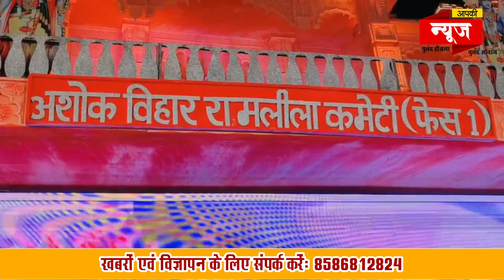राममय वातावरण में सुरेंद्रपाल गुप्ता ने किया रामलीला मंचन का उद्घाटन.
राजधानी दिल्ली की सुविख्यात रामलीला कमेटियों में अग्रणीय स्थान रखने वाली अशोक विहार रामलीला कमेटी के तत्वाधान में प्रत्येक वर्ष आयोजित होने वाली रामलीला के मंचन का उद्घाटन ढोल नगाड़ों व आतिशबाजी के बीच प्रमुख समाजसेवी सुरेन्द्रपाल गुप्ता ने किया। इस अवसर पर सुरेन्द्रपाल गुप्ता ने मंच से रामभक्तों को संबोधित करते हुए सभी को भगवान राम के बताए आदर्शों पर चलने की बात कही।
रामलीला मंचन के उद्घाटन के अवसर पर अशोक विहार की कई जानी मानी हस्तियों को आमंत्रित कर उनका भव्य रूप से स्वागत सत्कार किया गया।